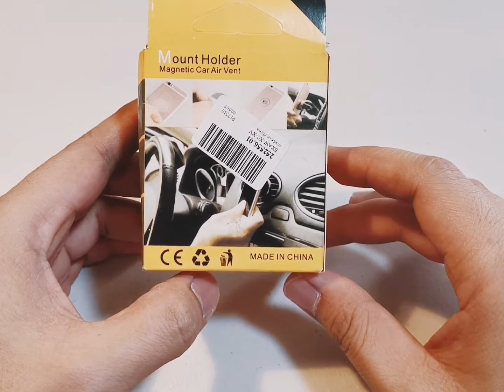Unboxing: Best Affordable Magnetic Phone Holder || Shopee haul